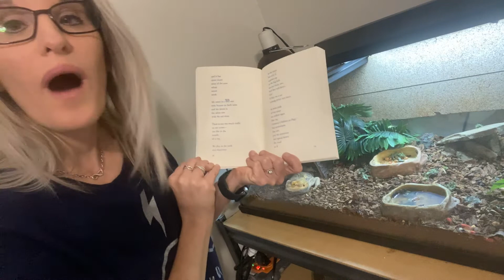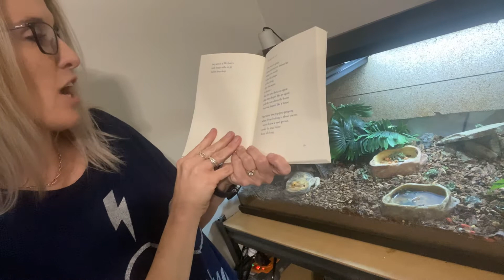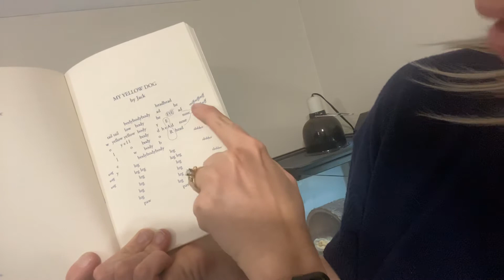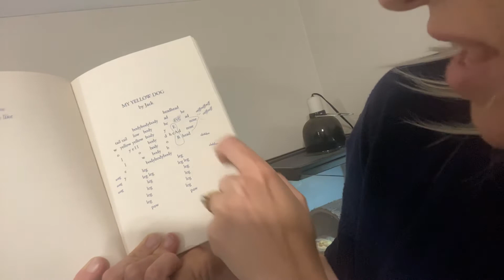Love that dog 30-37